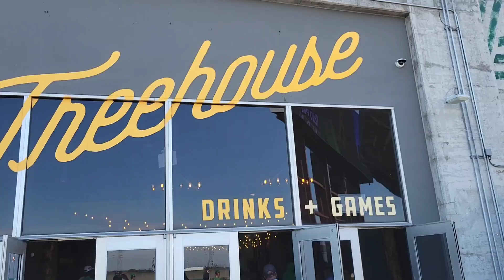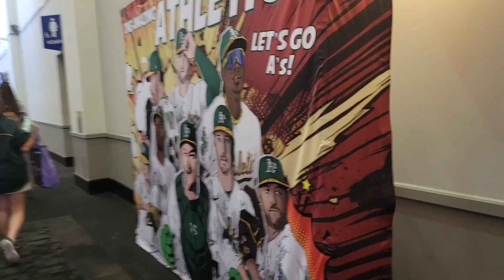Bird Flying High 30+ .500 since 2014 (8/20/2023 Orioles vs A's).Kyle Bradish, Gunner Henderson stars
Bird Flying High 30+ .500 (in month of August) since 2014  (8/20/2023 Orioles vs A's). Gunner Henderson with 4 extra bases hit